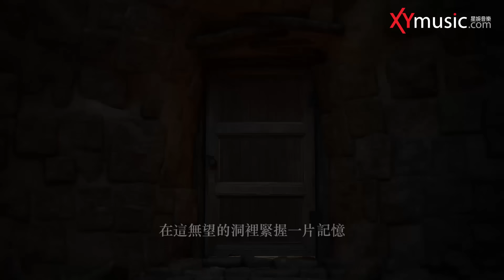江美琪 + 光良 如果能重來一次 官方 Official 完整版 MV (動畫電影《龍在哪裡？》宣傳曲)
為了力挺好友，光良除了參與動畫電影《龍在哪裡？》配音，在短時間內聯絡梁靜茹和江美琪“聲援“外， 也寫了電影插曲《如果能重來一次》，並邀請好萊塢華裔作曲家、艾美獎最佳音樂大獎王宗賢為這首歌編曲。

如果能重來一次

曲：光良
詞：胡陞忠
演唱： 江美琪 + 光良
編曲: 王宗賢, 佐藤奈央

關心我的朋友  你們在哪裡
只因為我對世界感到好奇
希望一切  還來得及
不斷重溫  在我心窩裡
就像互相吵架後  重複的關懷

現在我才明白  我不該離去
請原諒我對你們產生懷疑
不斷迴響  在我腦海裡
是揶揄的笑聲中帶著那一點無奈

如果能重來一次
我會每分 每秒的珍惜
無憂無邪無慮的和你們在一起

如果能重來一次
我不再任性  不再躲避
在這無望的洞裡  緊握一片記憶

MCM15101
發行：星娛音樂有限公司
op: 星娛音樂有限公司
sp: 星娛音樂有限公司
錄音師： 楊鳴
樂團: 中國愛樂樂團
指揮： 王宗賢
Lyrics by Foo Sing Choong
Arranger: Nathan Wang, Nao Sato
Orchestral Engineer: David Young
Orchestra：China Philharmonic Orchestra
Conductor: Nathan Wang